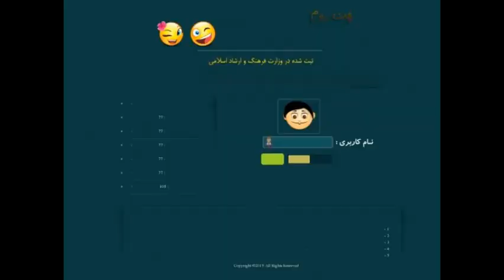هوسناک چت|من وتوچت رو سرچ کن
هوسناک  چت روم,هوسناک  چت اصلی,هوسناک  چت,هوسناک  چتروم,هوسناک  چت فارسی,چت روم هوسناک  ,چت هوسناک  ,چت روم فارسی هوسناک  ,